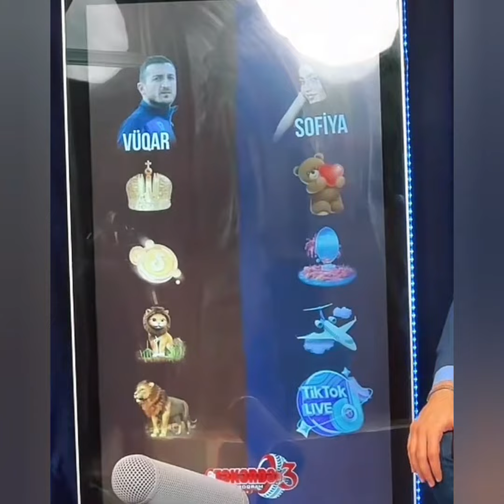Təkər Şou (18-03-2023)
Videoları bəyənməyi və Kanala abunə olmağı unutmayın 😉